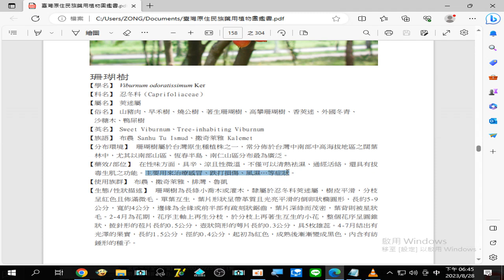錄製 2023 08 28#珊瑚樹 主要用來治療#感冒 、跌打損傷 、風濕 …等症狀18 44 56 570